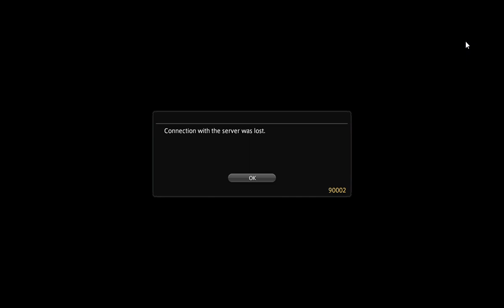FF XIV - Island Sanctuary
Hello everyone! This is Princess Farron and I bet you all would like to relax so come join me on this introduction to the Island Sanctuary in Final Fantasy XIV.